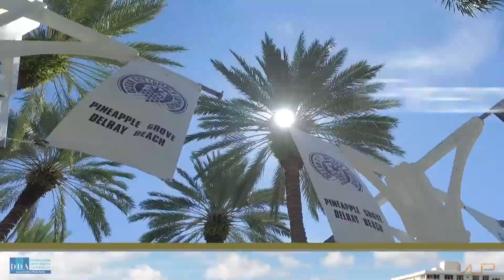First Friday Art Walk 2016 | Downtown Delray Beach